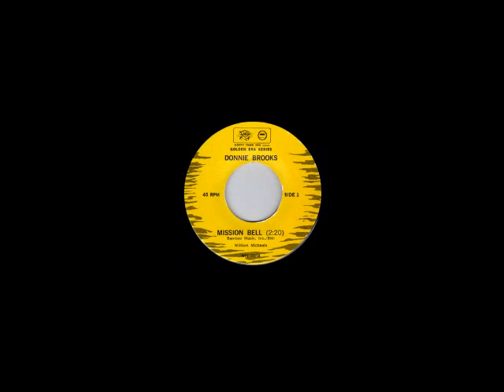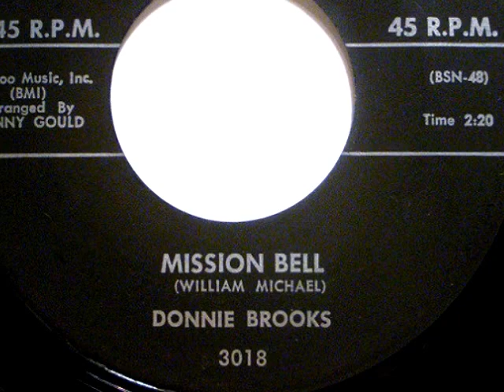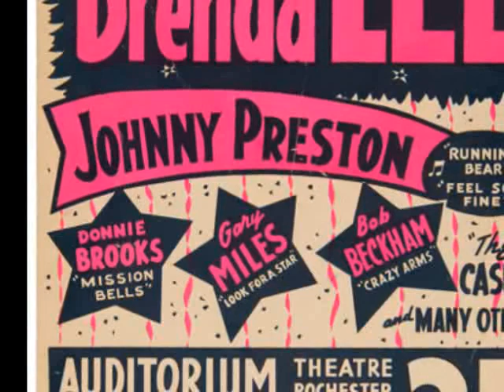Donnie Brooks "Mission Bell" 1960 My Extended Version!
Credit to artists and composers only. For historical and informational purposes only.  One of my favorite songs as a youth...Donnie Brooks' very pretty "Mission Bell"...a soft rockabilly tune from 1960. My radio was always tuned to WORC 1310 AM  in Worcester, MA.  The station was great, as it aired so many different musical genre.   Hope you enjoy my stretch!